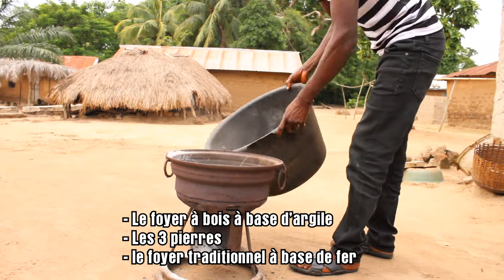Deveme, un village aux grands besoins énergétiques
Deveme est un village situé à 100 km au Nord Est de Lome. Près de 70 âmes y vivent. Une tournée dans la localité revèle de grands besoins énergétiques. On se rend compte que la cuisson propre est une préoccupation majeure pour les citoyens et surtout les citoyennes. En effet, les mauvais modes de cuisson sont non seulement très chers à supporter mais viennent également avec leur lot d'impacts négatifs sur la santé et les risques d'accident. D'ailleurs, un villageois a vu une nuit récente sa case emportée par les flammes. L'ODD 7 vise à s'assurer que les paisibles citoyens de village comme Deveme, disposent de sources d'énergies modernes. Et c'est bien à cela que s'emploiera JVE et ses partenaires (WASCAL, DBFZ) aux fins de provoquer une transformation systémique et holistique dans la vie des habitants de Deveme.